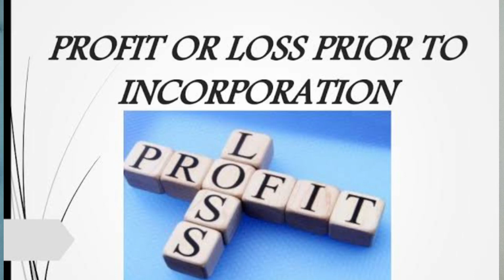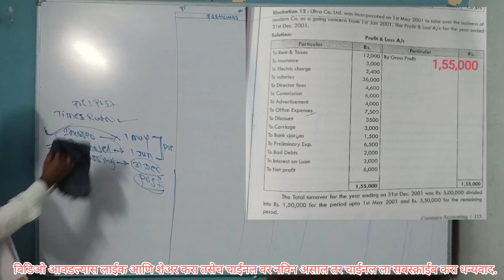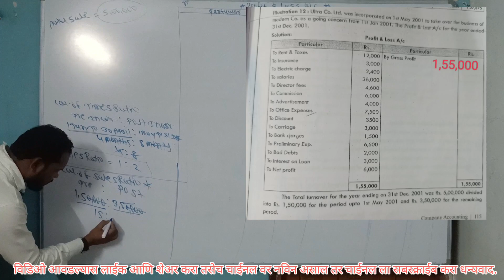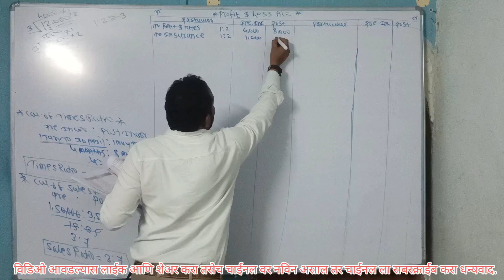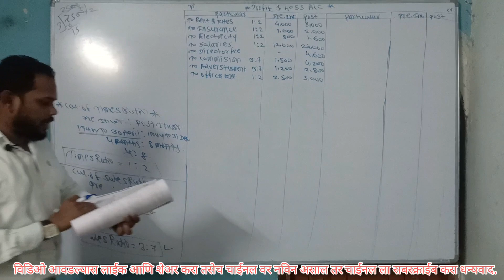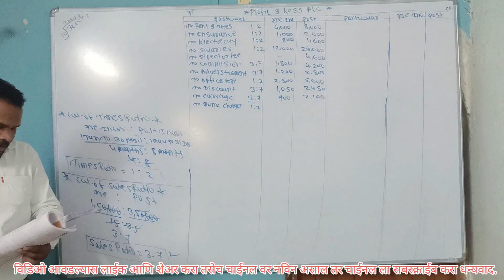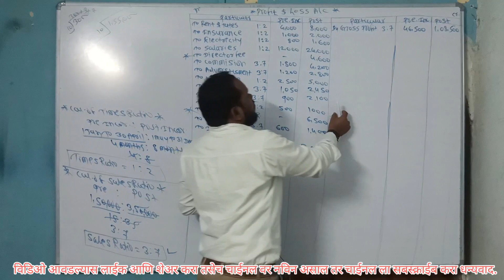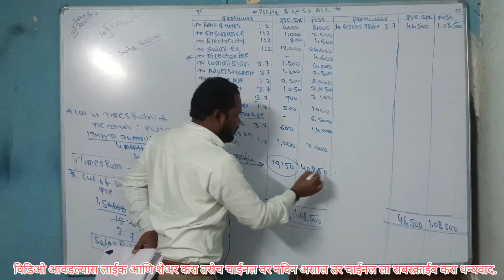Profit prior Incorporation. S.G.B.A. University.